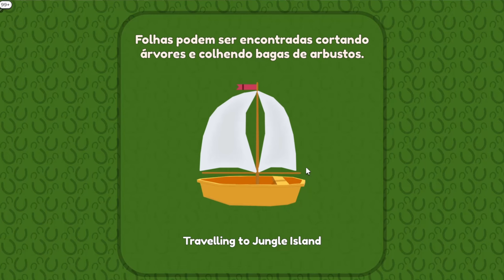INFELIZMENTE VOU TER QUE DOAR OS MEUS CAVALOS! | Wild Horse Islands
Oi gente!
Nesse video vou explicar os motivos que vou ter que doar os meus cavalos!